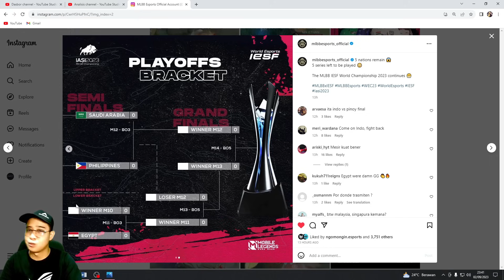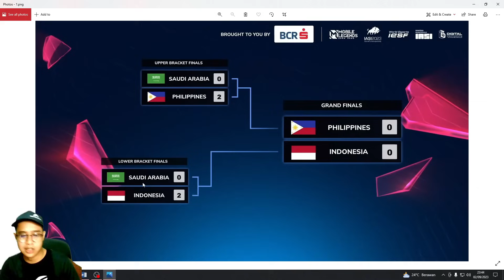BRACKET PLAYOFF & JADWAL GRANDFINALS IESF 2023 MLBB HARI INI MINGGU 3 SEPTEMBER 2023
Sumber:
MPL INDONESIA
mlbbesports

And Super Thanks di bawah video yagesya..